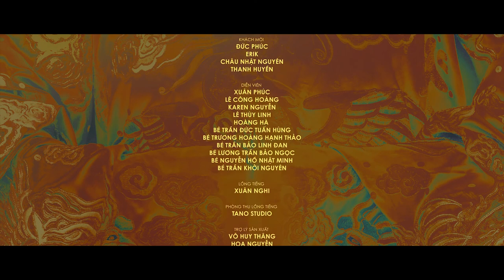KHÔNG THỂ CÙNG NHAU SUỐT KIẾP HOÀ MINZY ft MR SIRO OFFICIAL MUSIC VIDEO 1080p